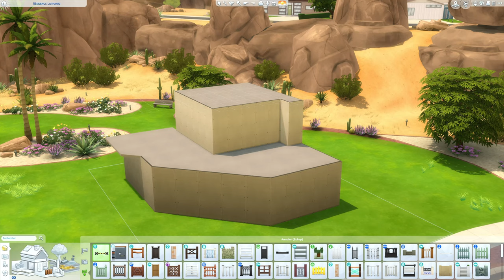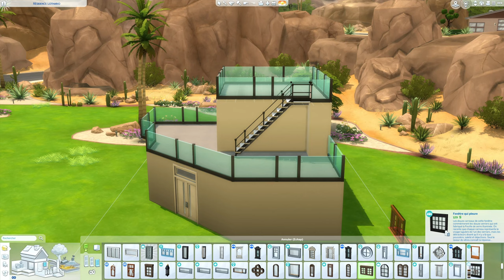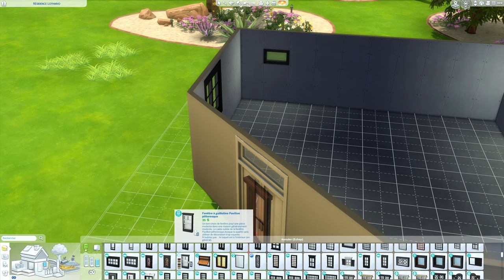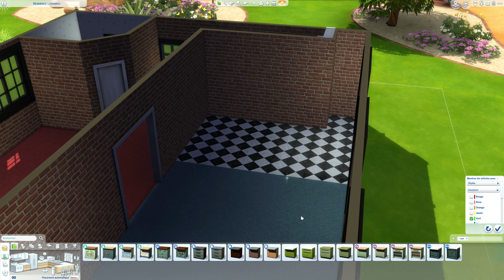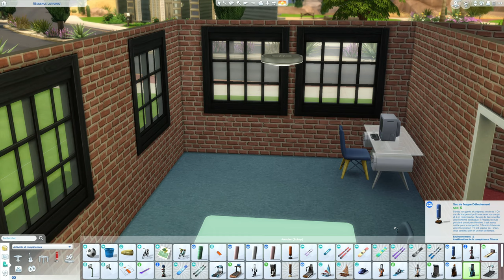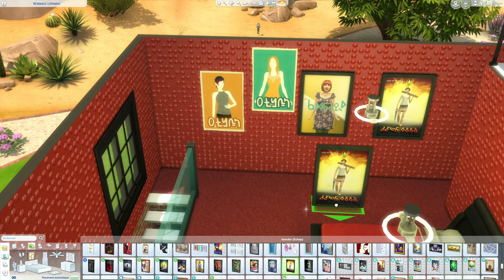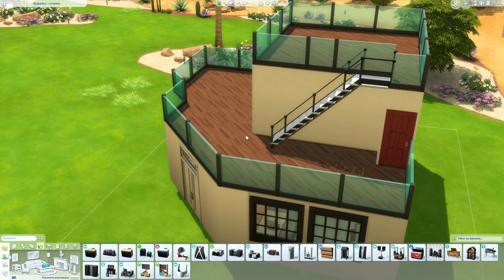Maison de DON LOTHARIO 🌹 (partie 1) 🏠 | Rénovation des mondes Sims 4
Bienvenue chez DON LOTHARIO, le PNJ le plus connu des Sims 4 (ou presque 🌹) ! Il vous accueille dans sa maison version Sims 2 en re-CONSTRUCTION pour l'occasion. La rénovation des mondes avance petit à petit... (Cliquez sur "Plus") 👇👇

💻 Cette vidéo fait partie du nouveau concept "Maison de PNJ" avec les vidéos :

Que pensez-vous de ma version de la maison de Don comme dans les Sims 2 ?

CHAPITRES :
00:00 - Présentation de "Maison de PNJ" (introduction)
02:23 - Construction de la maison
15:14 - Conclusion et remerciements

Je serai ravi de lire vos commentaires et de vous répondre. 😉

Ma devise : "Jouer 🖱 et partager 🎙" ___________________________________________________________________________
🎧 Musiques : "Dynamite" par Patrick Patrikios et "Caballero" par Ofshane. Merci pour ces belles musiques. 🎵
Me suivre/me contacter sur les réseaux : Instagram - Facebook - Twitter - Origin = Epsiplay